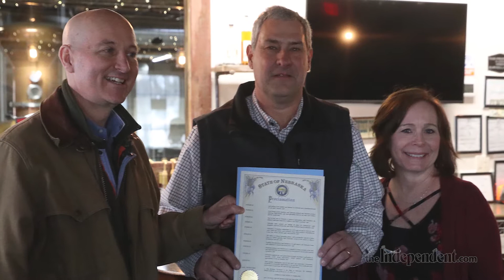Watch Now: Pete Ricketts visits central Nebraska to celebrate National Agriculture Week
While at Loup River Distilling, the governor signed a proclamation declaring March 22-27 as National Ag Week in Nebraska.